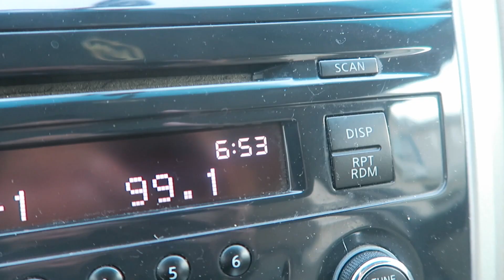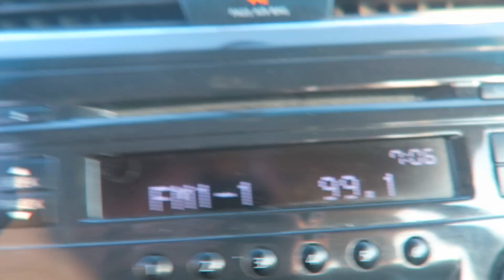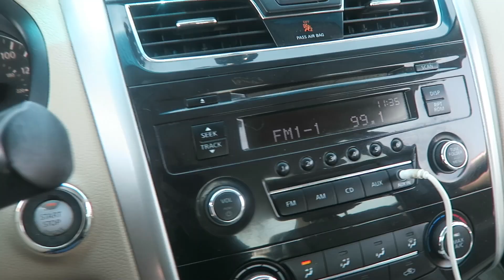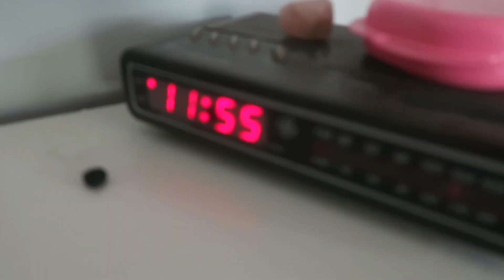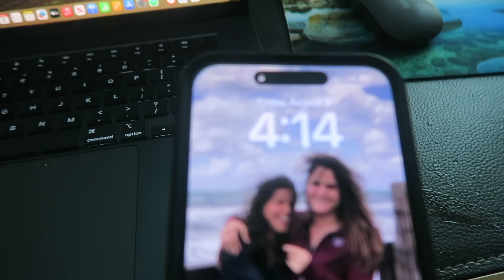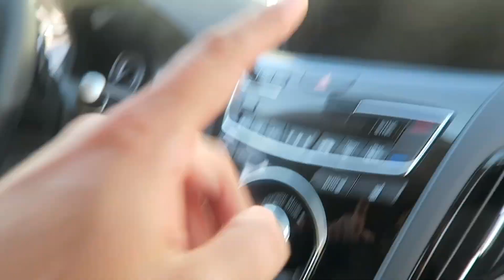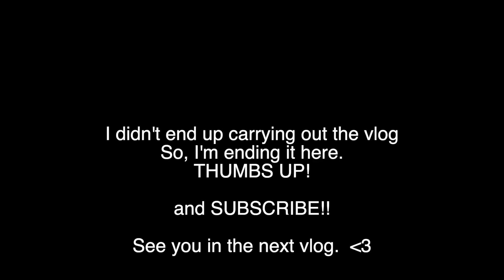WORK, SHOPPING, and CHAT WITH ME!